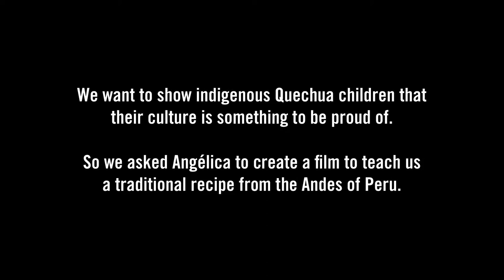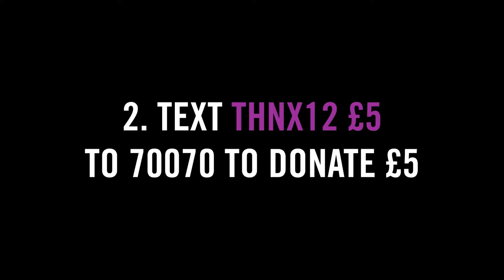Tom Parker-Bowles thanks Angélica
Indigenous children grow up on the margins of Peruvian society. We have seen how this erodes their self-esteem. So we asked Angélica to teach us a traditional skill from her community. The more people that watch Angélica's film, the prouder she will be.

PLEASE HELP ANGELICA TAKE PRIDE.
There are three things you can do right now.

3. Share Angélica's film